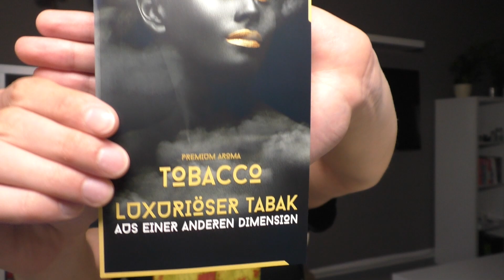Vapestreet TOBACCO - CLASSIC LUXOR | Tabak als Longfill